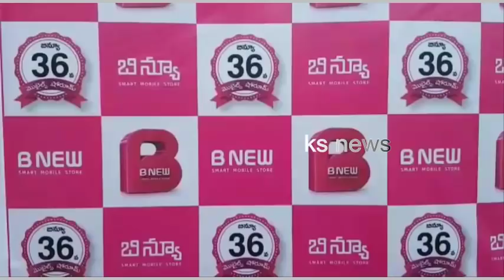The crowd came to see the Actress Anu Immanuel in Tollywood Andhra Pradesh ks news telugu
The crowd and fans came to see the Heroine/ Anu Immanuel / Tollywood.
Anu Immanuel as Tollywood heroine. Kurnool district came to Emmeganur. B New Launched Mobile Shop. The brand ambassador for the company is the beauty of beauty. In Telugu, the actress has acted in films such as Agnathavasi, Naa peru surya ,Sailajareddy Alludu and Oxygen. Kittu Unnadu jagratha of the beauty of the movie. Fans are trying to see the heroine's step in Emmiganur. It is surprising that fans from Karnataka have moved to her. Anyway, they talk and talk to the heroine as Immanuel. She said she was very happy to meet you all.